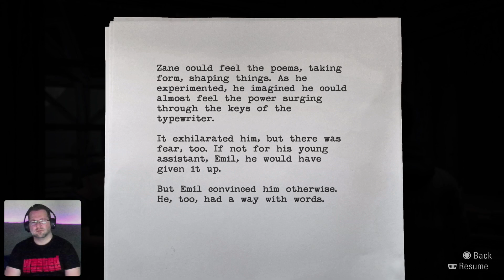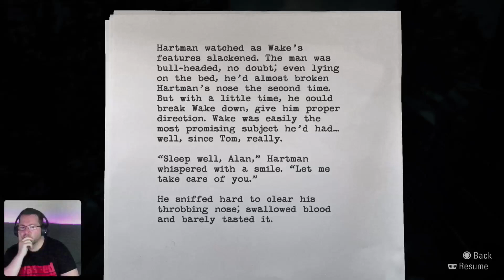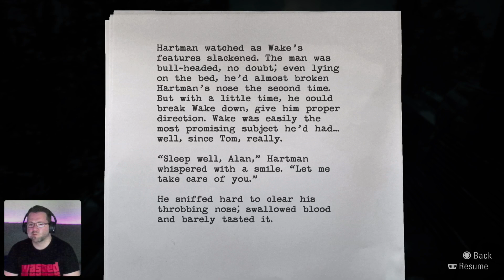Remélem Rémálom | Alan Wake (PS5) #3